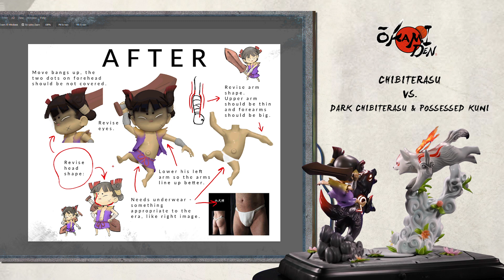[LAUNCH STREAM] Okamiden – Chibiterasu vs. Dark Chibiterasu Statue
Join us as we unveil our Okamiden – Chibiterasu vs. Dark Chibiterasu statue! And don’t forget to join our GIVEAWAY for a chance to win discount coupons and a Chibiterasu vs. Dark Chibiterasu (Exclusive Edition) statue!